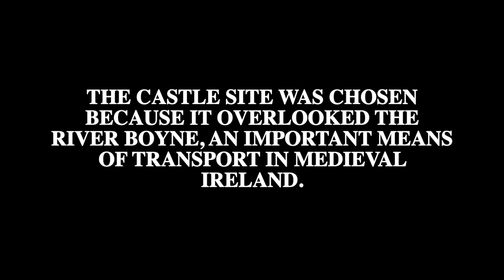Ireland's Largest Norman Castle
Have you heard of Ireland's Ancient East? That's where you will find Trim Castle, the largest Anglo-Norman castle in Ireland.

🎥 Tourism Ireland
📸 Macmillan Media for Tourism
🎵R-Production

Get Travel Tips and Other Information About Traveling to Ireland